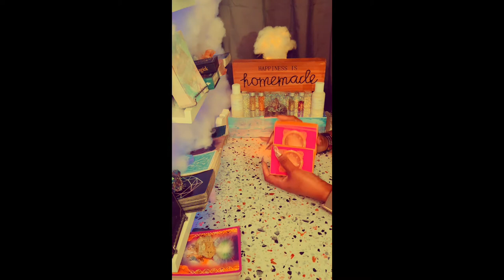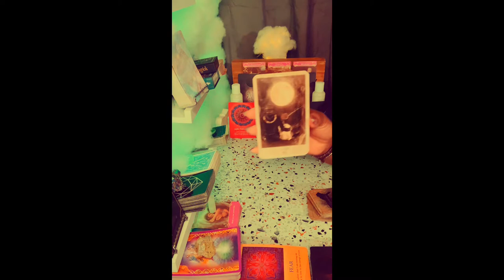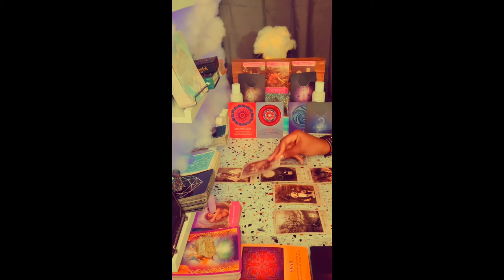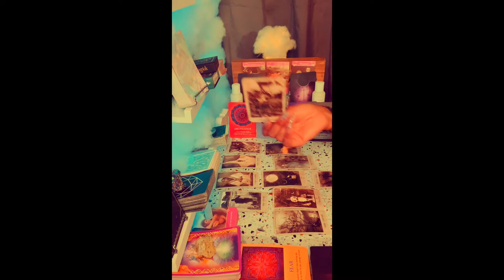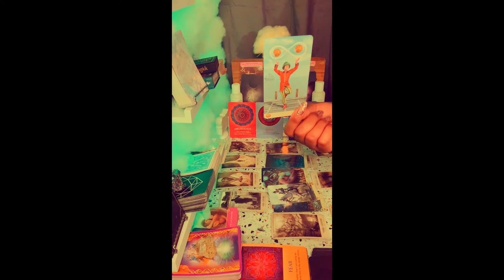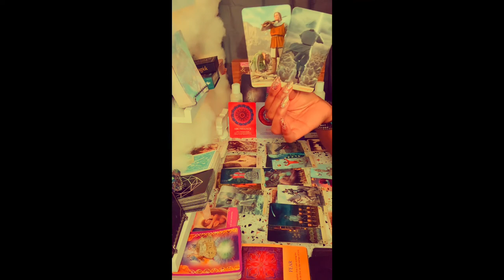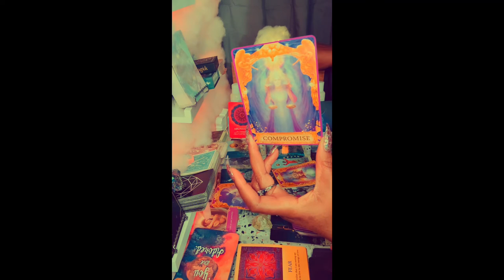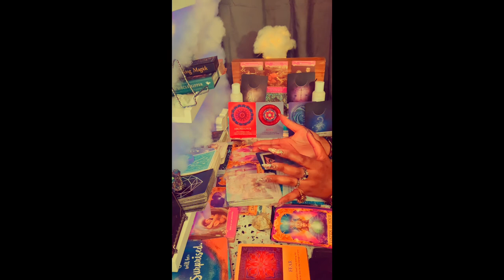Sagittarius♐February 2021~Chiiiiiile it's anxiety to ABUNDANCE! 🤑